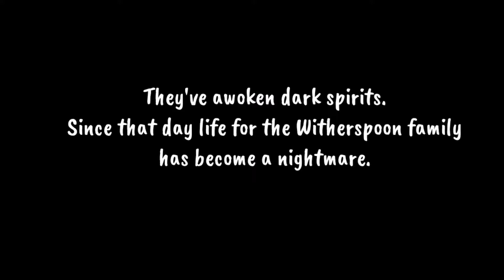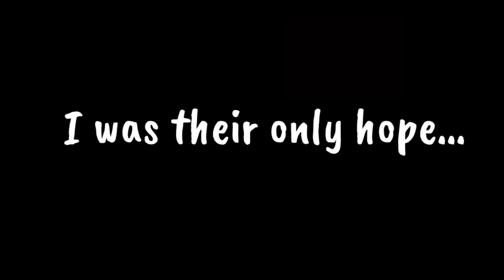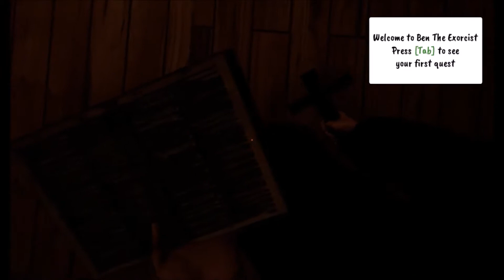THERE'S SOMETHING STRANGE IN THE NEIGHBORHOOD | Ben the Exorcist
The new game, Ben the Exorcist, came out recently on itch.io. It's a fun and humorous game that follows a priest named Ben on an exorcism and it starts to go wrong! And apologies for the mic volume on the last couple of videos. I didn't realize the volume had gotten turned up until I was editing!